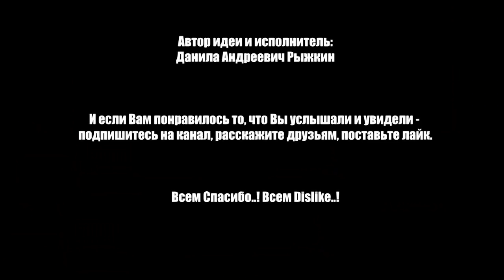Шаурма из Доширака с Говядиной [Бородатая Кухня]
Впервые в МИРЕ и в выпуске Бородатой Кухни будет приготовлена Шаурма из Доширака. Данила Рыжкин будет готовить Дошурму.

Основные ингредиенты:
1. Доширак с говядиной.
2. Сосиски.
3. Томат.
4. Огурец.
5. Укроп.
6. Мука.
7. Масло.
8. Вода.
9. Кетчуп.
10. Майонез.
11. Любовь.
12. Борода.